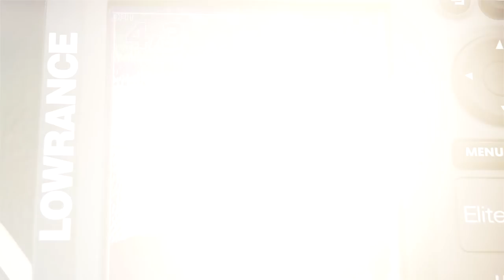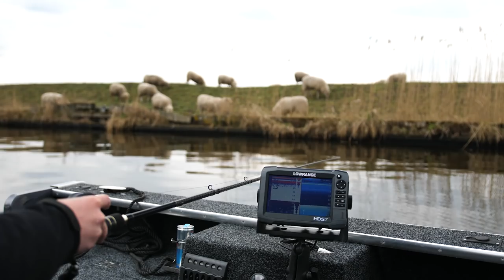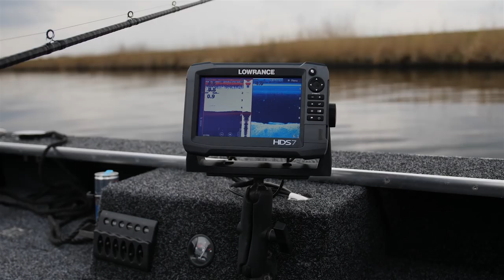Alles over TROLLEN, WERPEN, VERTICALEN & FIREBALLEN op SNOEK! Ft. Sean Wit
Het vissen op groot water is niet voor iedereen zo makkelijk als deze "Pro's"! Daarom geven zij jou de beste tips om de GROTE snoeken te vangen op groot water. Tips op gebieden zoals het trollen met behulp van planerboards, werpen met shads & swimbaits. Het verticalen en het fireballen voor in het najaar worden niet achterwege gelaten.

Mijn naam is Wietze en ik upload elke maandag om 19:00 een video!

Goal: 2k (✔️Check)
Goal: 5k (✔️Check)
Goal: 20k

Mocht je vragen hebben of lekker willen praten, stuur gerust een berichtje!

Vette video's